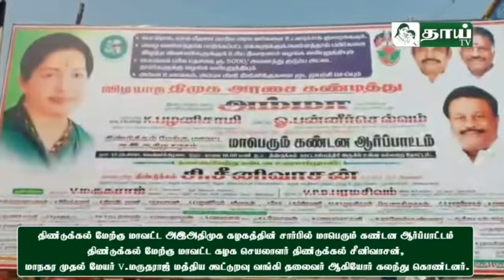திண்டுக்கல் மேற்கு மாவட்ட கழகத்தின் சார்பாக மாபெரும் கண்டன ஆர்ப்பாட்டம்/Dindigul/Thai tv